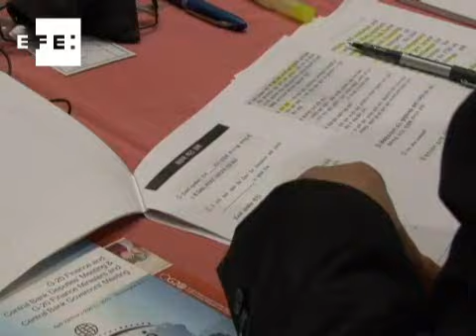Mantener programas de estímulo a países con finanzas sostenibles pide el G20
Washington, 23 abr (EFE).- (Imagen: César Muñoz).- El G-20 pidió mantener los programas de estímulo económico a los países con finanzas públicas "sostenibles", al tiempo que constató que la recuperación mundial ha sido más rápida de lo previsto.Además, los miembros del Grupo se comprometieron a presentar planes en la reunión de junio sobre cómo retirar los subsidios "ineficaces" al consumo de combustibles fósiles que mantienen algunos países, principalmente los grandes productores de petróleo.